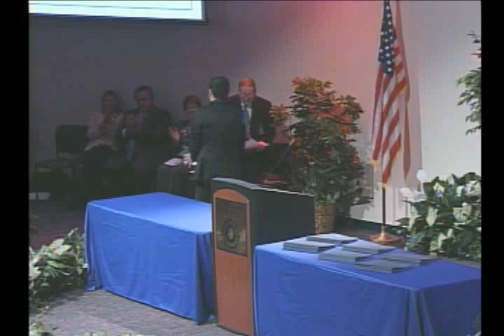SPC Presidential Scholars Awards (2010)